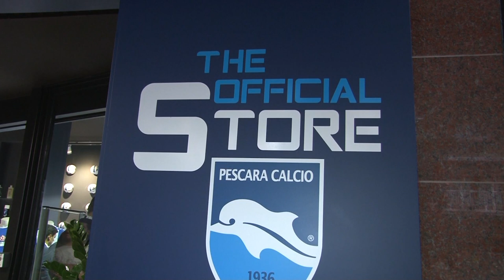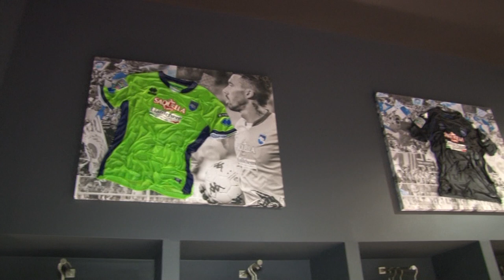Pescara inaugurato il nuovo store in via Carducci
E’ stato inaugurato ieri pomeriggio il nuovo official store del Pescara in via Carducci. Presenti giocatori, staff tecnico e giocatori. Grande entusiasmo per i tanti tifosi accorsi per salutare i propri beniamini